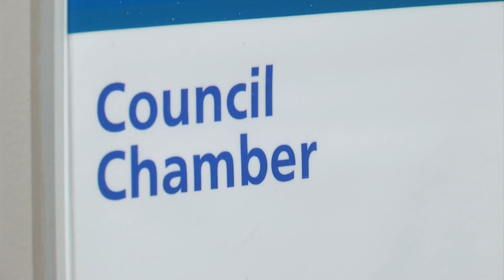Roanoke city employees say state laws need to change after Virginia Beach massacre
They say there is nothing stopping someone from coming into the city's municipal building with a gun.